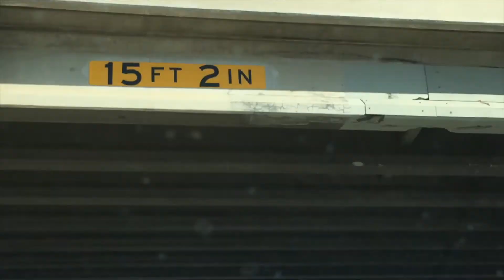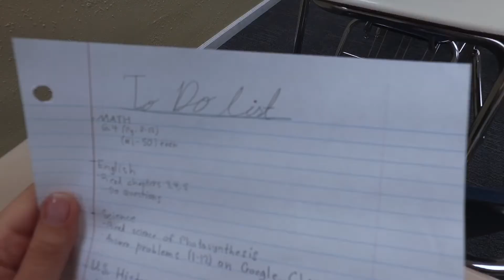A.C.E. NEWS #19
Do not own rights to the music "Expendables 3 Main Theme by Brian Tyler; Zack Hemsey - The Way; Alan Walker - Fade; Duck Sauce - Barbra Streisand"